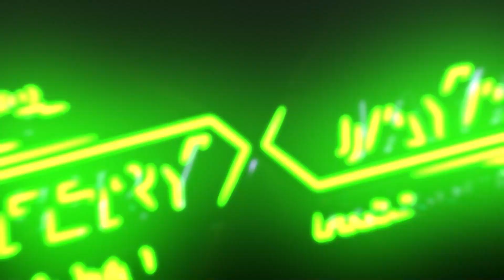X LOSS MUSIC - TAK PERNAH - RESKY AGANTA - KHITANAN AHWAN AHMAD WIDODO - KECAPI JEPARA